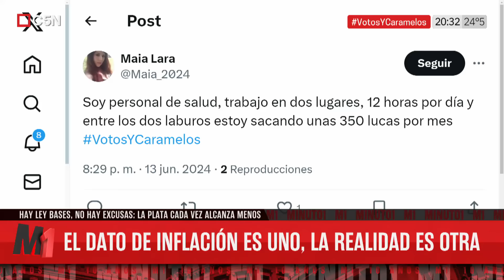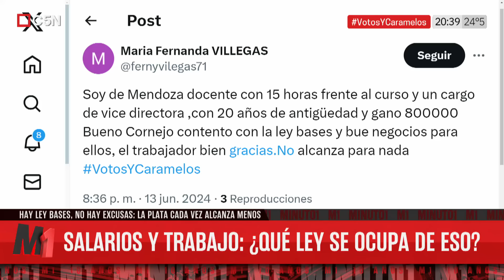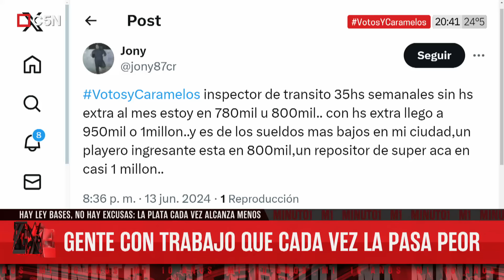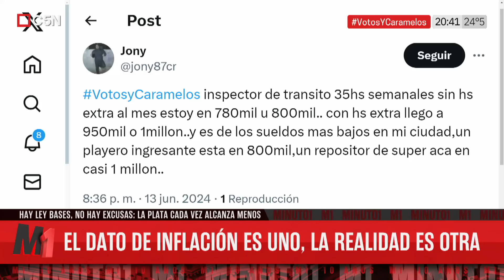Se APROBÓ la LEY BASES: hablamos con MYRIAM BREGMAN